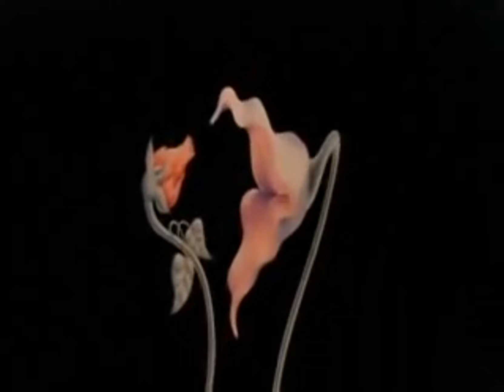F.ear ✈️ A.uthoritarianism 🇺🇸 A.cquiesence 😈 FAA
NSFW.  Can you believe this started out as a response to an xJet video...  but then got completely derailed by sound clips...

To Africa comes Santa Claus 🇺🇸
and in front of Paris stands Mickey Mouse
🌏 We're all living in America...   :-/

the sky is a commons for everyone to enjoy
you do not need a license to move objects through the air
everybody, wave their hands in the air
no land treaty ever granted any rights over any "sky"

no injury no victim
no victim no crime
no crime no case
i move to dismiss

obey no strangers, follow no friends, worship no gods, bow to no state.

disobedience is the foundation of freedom.  by definition, those who obey... are slaves

In Vichy France, we hung collaborators...

PATCO Strike

United States 1981  --Synopsis

Following failed efforts to reach a contract agreement, the Professional Air Traffic Controllers Organization (PATCO), a union affiliate of the AFL-CIO, polled its members for a strike vote on 31 July 1981. Ninety-five percent of the air traffic controllers voted to strike. PATCO president Robert Poli set the strike date at 3 August if union demands were not met.

The Federal Aviation Administration (FAA), the employer of the air traffic controllers, refused to change the last offer to the union. President Ronald Reagan, who had been supported by PATCO in his bid for election less than a year before, announced on 3 August that if the strikers did not return to work within 48 hours, their jobs would be terminated. Reagan decertified the union and fired 11,359 air traffic controllers for not returning to work. The move enforced a 1955 regulation that denied federal employees the right to strike.

His forceful action against the strikers set the tone for labor-management relations for a generation. This quick and decisive action established Reagan's image as a tough president. Congressional and other investigations later determined that the principal cause for the strike was autocratic management by the FAA, which had added to an already stressful employment for air traffic controllers who had the responsibility for safety at the nation's airports. They were trained for that one job and essentially had no other employment options.

Not all Resistance has to be in the form of argument
Draft Dodger Rag sung by E. Silverman (Aunt killed in National Guard Kent State Campus Shooting)

Be a good egg and share my videos liberally, because Youtube blacklists the phuck out of all my channels and crushes them down into oblivion...

...because I copyright violate shamelessly like a Youtube gangsta.

Because art.  Or something.  Because I'm 18.  I do what I want.